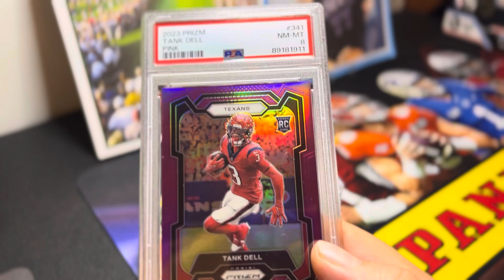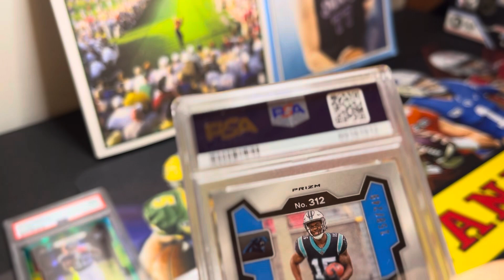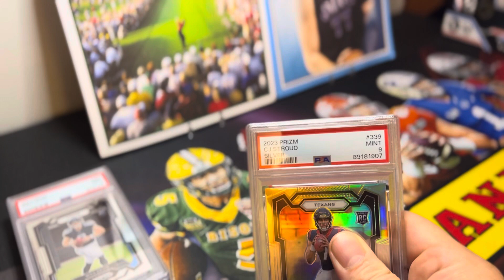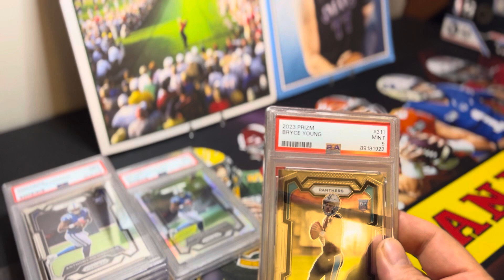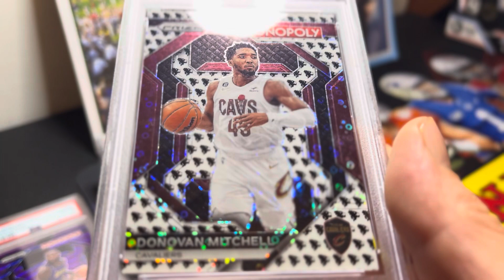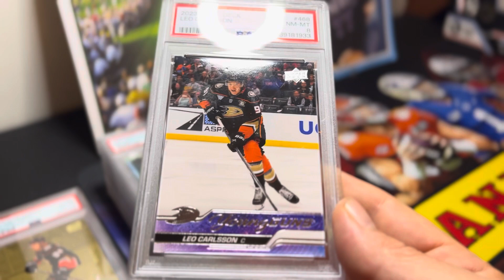Holy Butchers Bill! 💸 PSA Revenge